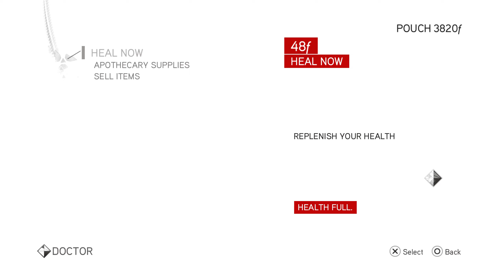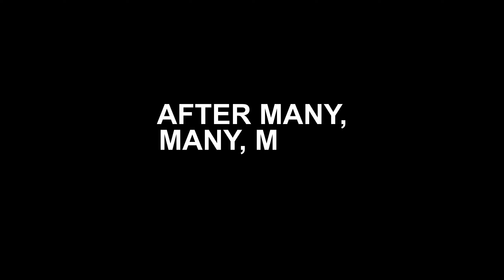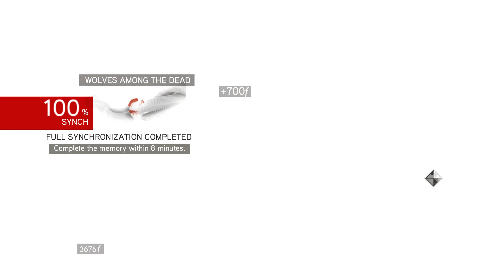[P6] Assassin's Creed Brotherhood Playthrough - Helping Thieves... Again 🗡️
Trying to convince La Volpe to join us again to create the Thieves Guild, that in turns leads us to a new dice game called Hazard!  We also learn that following torches in the Romulus Liars is THE best strategy!

Sequence 3: The Fighter, The Lover And The Thief
Memory 1: Double Agent (Full Synch: Do NOT Be Detected While Reducing Notoriety. Remain Undetected Until Rejoining La Volpe At The Thieves Guild)
Lair Of Romulus: Wolves Among The Dead: Piramide Cestia (Full Synch: Complete The Memory Within 8 Minutes)

Assassin's Creed: Brotherhood is a 2010 action-adventure video game developed by Ubisoft Montreal and published by Ubisoft. It is the third major installment in the Assassin's Creed series, and the second chapter in the "Ezio Trilogy", as a direct sequel to 2009's Assassin's Creed II.
Platforms: PlayStation 4, Xbox One, PlayStation 3, Nintendo Switch, MORE
Initial release date: November 16, 2010
Designers: Patrice Désilets, Steven Masters
Developers: Ubisoft Montreal, Ubisoft Kyiv
Engine: Havok, Anvil
Series: Assassin's Creed
Composer: Jesper Kyd

Make history as the legendary Master Assassin, Ezio Auditore da Firenze, in Assassin's Creed® The Ezio Collection, which includes the acclaimed single-player campaigns and all solo DLC from Assassin's Creed® II, Assassin's Creed® Brotherhood, and Assassin's Creed® Revelations.
Initial release date: November 15, 2016
Series: Assassin's Creed
Engine: AnvilNext
Publisher: Ubisoft
Developers: Ubisoft Montreal, Virtuos
Platforms: Nintendo Switch, PlayStation 4, Xbox One
Genres: Action-adventure game, Fighting game, Platform game

A full gameplay Let's Play of Assassin's Creed Brotherhood, a single player action game walkthrough in 2k on PS5.  We will complete the game to 100% completion!

As always, this was done  LIVE on Twitch!  So there will be interaction with chat!  If you would like to catch PSNGirl LIVE, check out the Schedule below!  And follow on Twitter as it is always posted when the stream is LIVE or something is going on and can't make the scheduled day!

Streaming Schedule:
Mondays -  Thursdays 9:00AM Central (Most of the time on early!).  Occasional weekends and nights on random so follow on Twitter as I always post there when LIVE!